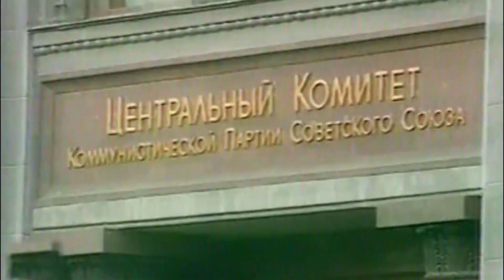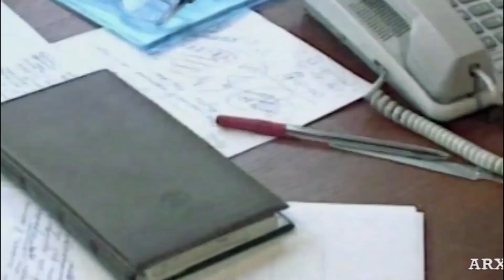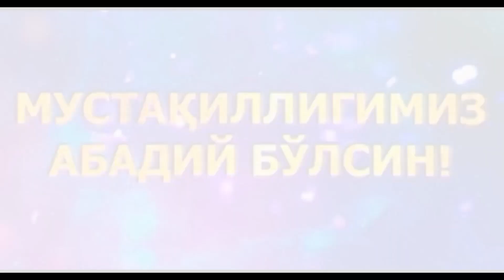Биринчи Президент Ислом Каримовнинг ёрқин хотирасига бағишланади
UZ: Яшасин миллий мустақиллигимиз! Яшасин Ўзбекистон истиқлоли!
Ушбу тарихий видеолавҳалар мустақил Ўзбекистоннинг Биринчи Президенти Ислом Каримовнинг ёрқин хотирасига бағишланади.

RU: С Днем Независимости, Узбекистан!
Эти исторические видеокадры посвящены светлой памяти Президента Ислама Каримова, Отца-основателя Независимой Республики.

EN: Happy Independence Day!
This video report features archive footage of key moments in Uzbekistan’s recent history, in tribute to the memory of President Islam Karimov who led the nation to its long-awaited independence.